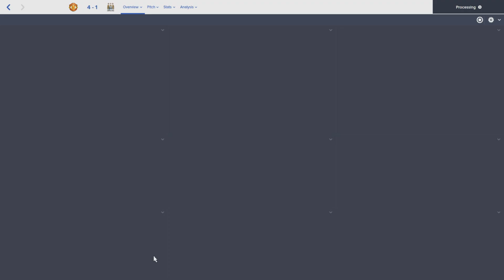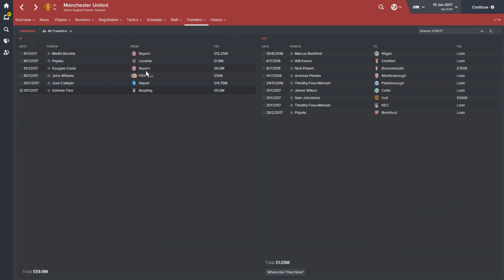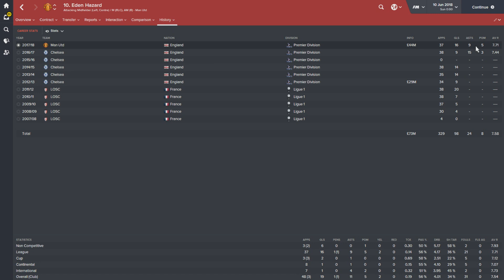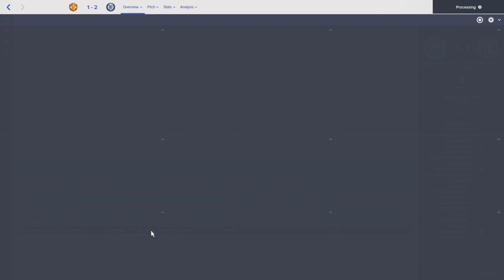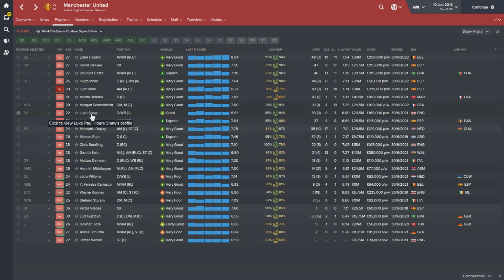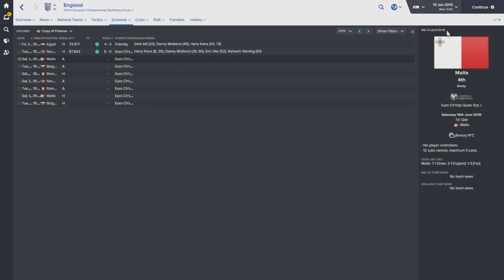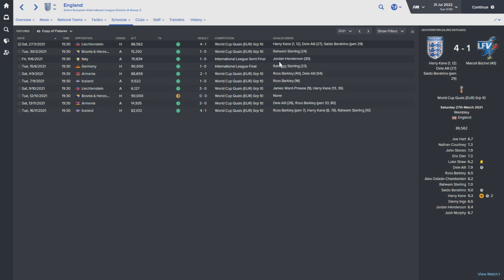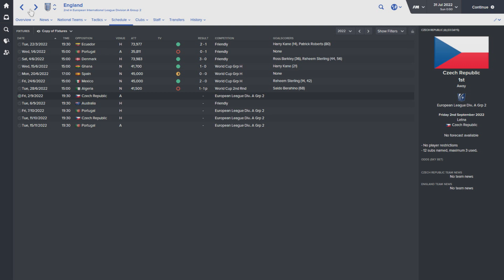Football Manager Simulates: José Mourinho At Manchester United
In todays video I let football manager simulate Mourinhos reign at Manchester United, we see how he'd get on at the helm of the club for the 2016/2017 season and beyond!

If you have a FM simulates video you'd like to see let me know it in the comments!